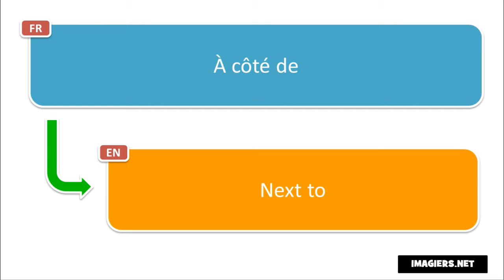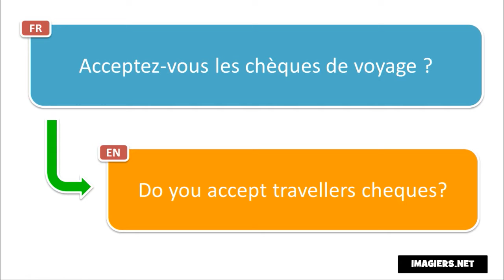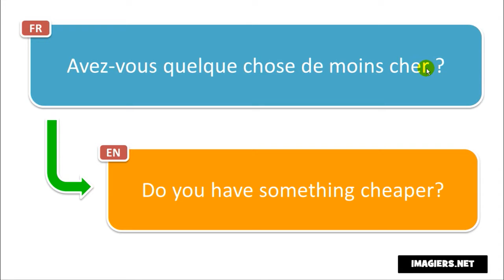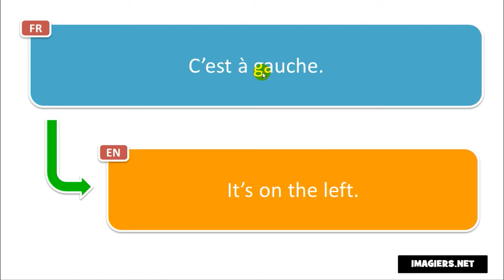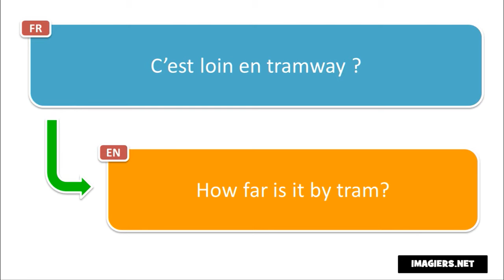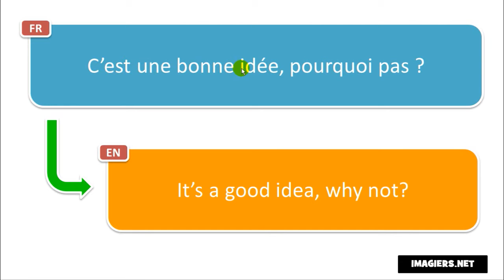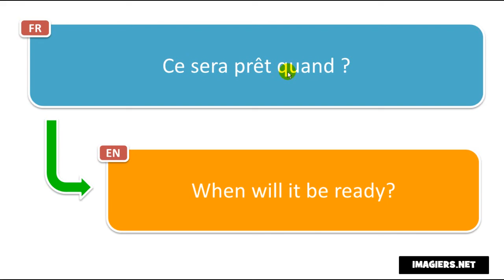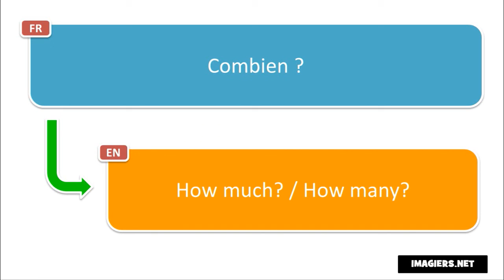Learn French in the park I 200 French Phrases